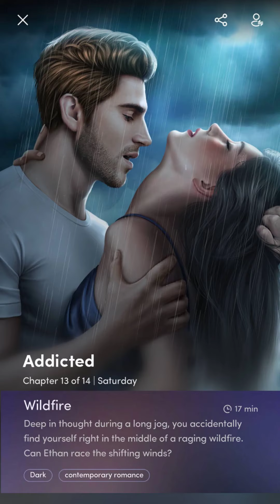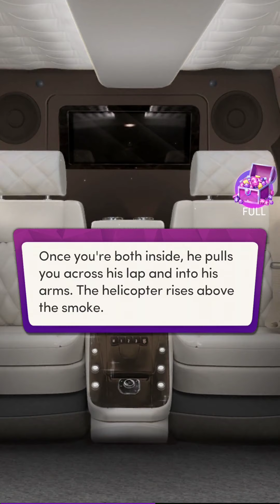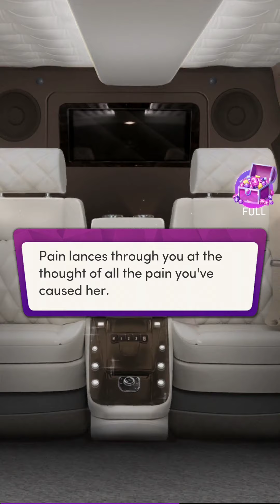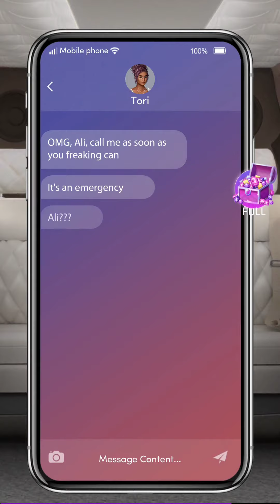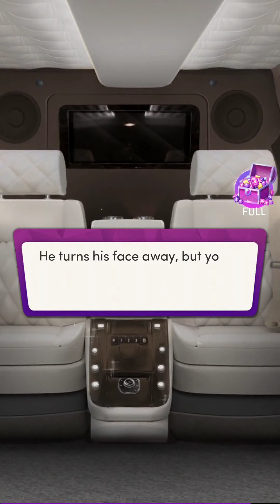Frost Ethan Book#2 💎Addicted #13 Part 2♥ VIP Bonus ♥ Chapters: Interactive Stories ♥ Romance💎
♥ Gameplay of Chapters: Interactive Stories